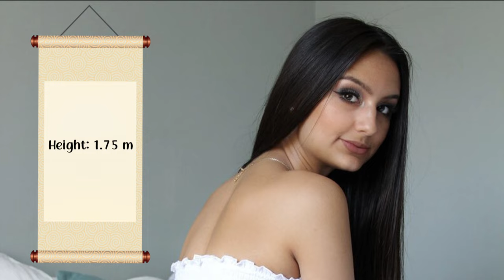ELIZA IBARRA | HISTORY